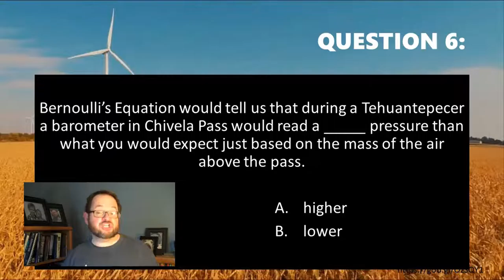WINDPOWER Orographic Forcing, Q 6 W